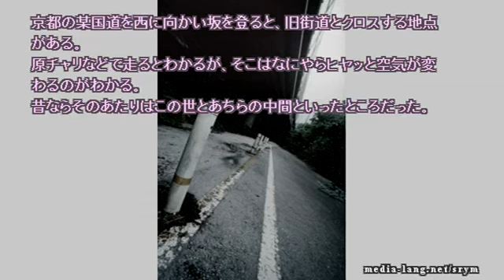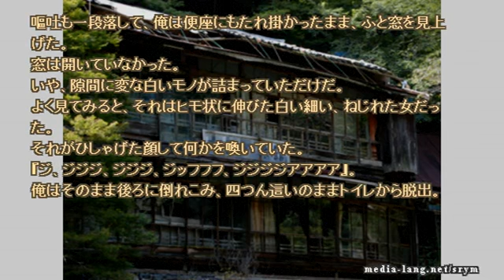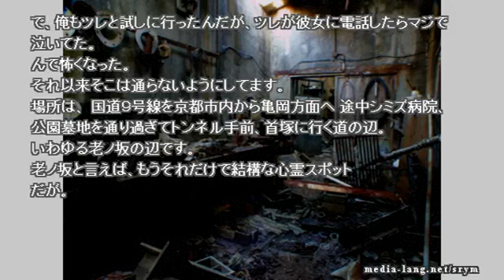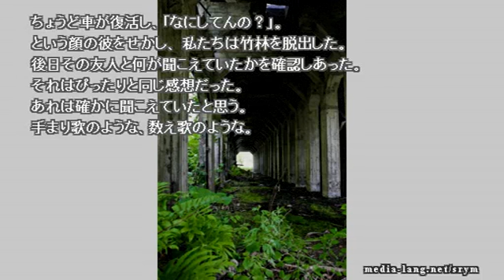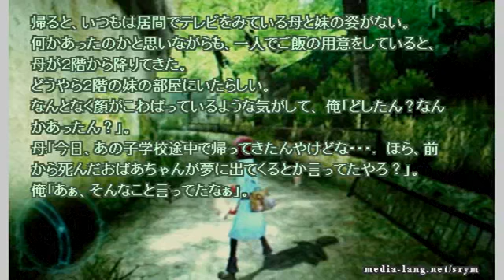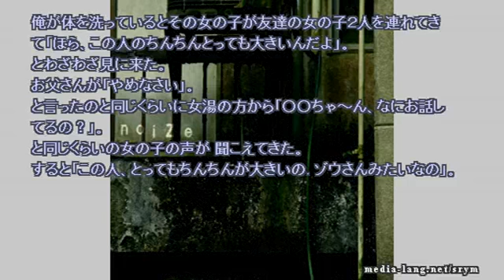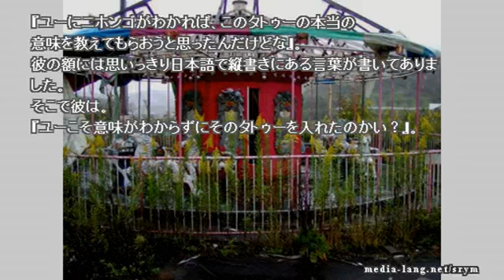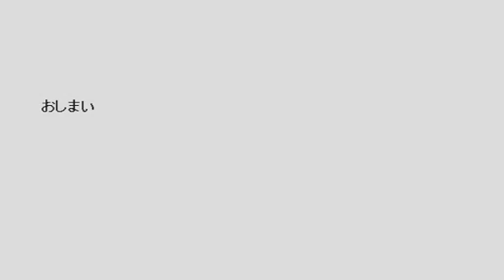【作業用】ネットで見つけた怖い話 2017 06 08 thu